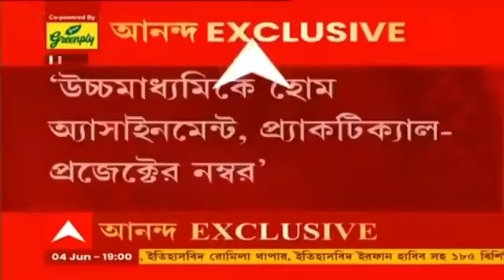5 JUNE Morning NEWS:অবশেষে মাধ্যমিক ও উচ্চমাধ্যমিক পরীক্ষা বাতিল! সবাই পাশ! CANCEL MADHYAMIK 2021/